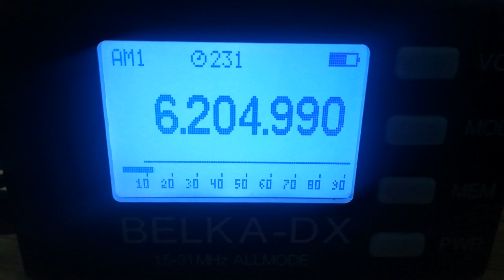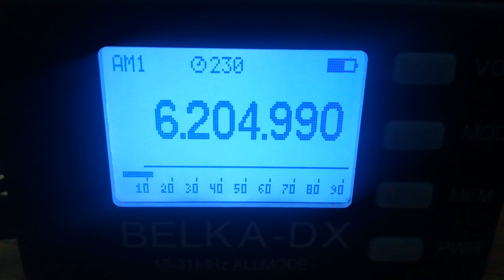Radio Blackstone (Netherlands), 6205, 2022.12.25, 10.18 UTC